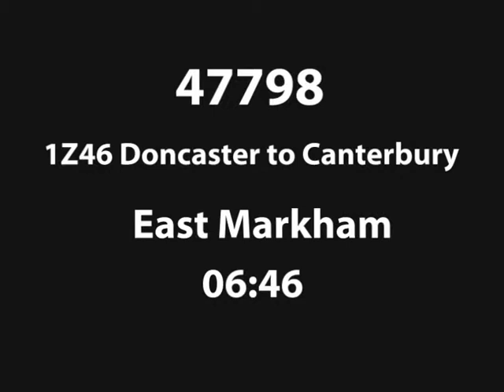47798 East Markham 1Z46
47798 1Z46 East Markham on a Doncaster - Canterbury railtour. 23/5/09